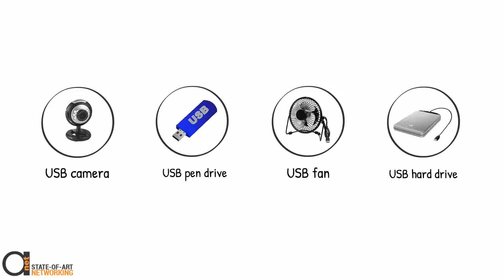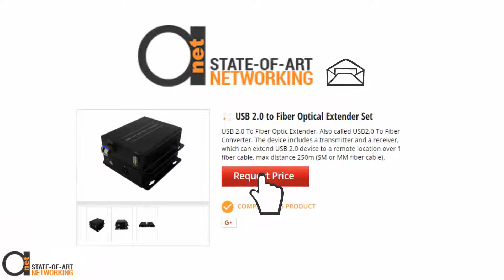Why Do You Need USB over Fiber Converters (Extenders)?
Watch this quick intro on why would you need to consider USB over fiber converters range!